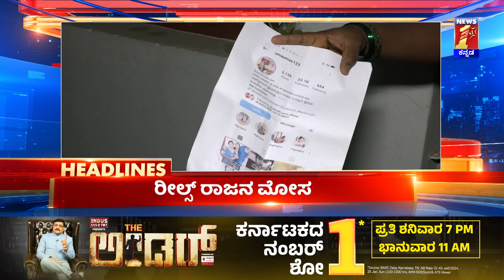News Headlines @10PM | 01-04-2024